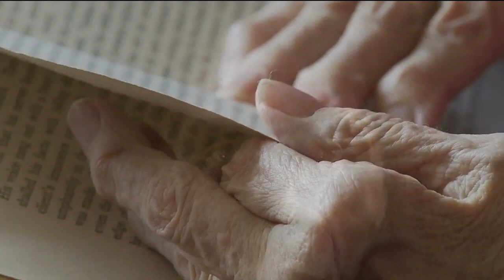ROGER WATERS: Déjà vu (A Fan's Music Video) 1080p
Music: ROGER WATERS "Déjà vu" from his album "Is This the Life We Really Want?" Released June 2, 2017 / Image Gathering & Editing: JOHN SMITH

If I had been God
I would have rearranged the veins in the face to make them more resistant to alcohol and less prone to aging
I would have sired many sons and I would not have suffered the Romans to kill even one of them
With my staff and my rod
If I had been given the nod
I believe I could have done a better job

If I were a drone
Patrolling foreign skies
With my electronic eyes for guidance
And the element of surprise
I would be afraid to find someone home
Maybe a woman at a stove
Baking bread, making rice, or just boiling down some bones

The temple's in ruins
The bankers get fat
The buffalo's gone
And the mountain top's flat
The trout in the streams are all hermaphrodite
You lean to the left but you vote to the right

And it feels like déjà vu
The sun goes down and I'm still missing you
Counting the cost of love that got lost
And under my Gulf Stream, in circular pools
There's ninety-nine cents' worth of drunkards and fools